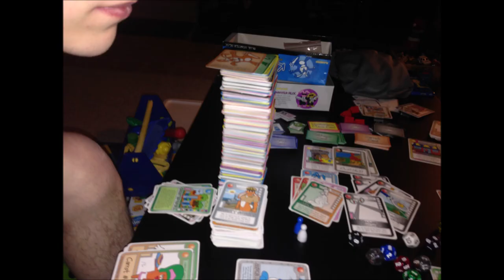An Ode to Connor Albin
Best friend throughout high school and even into college, this is one cool boi. I'm sill bored, so I whipped up this medium-effort video to take a peek back into the older escapades and shenanigans we've gotten into together.

RIP, Connor

Music is "Cats on Mars" by The Seatbelts.